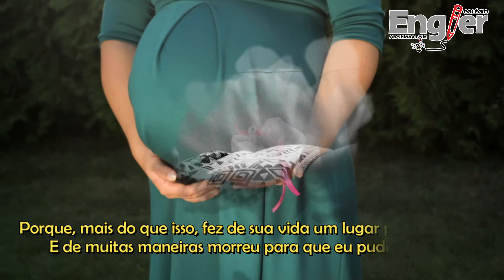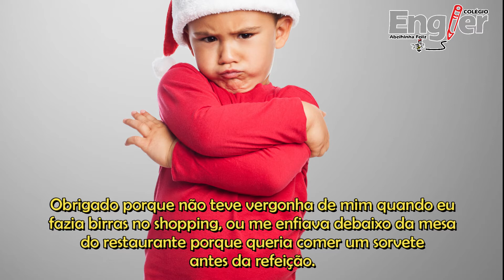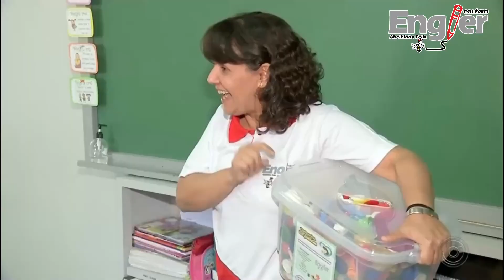Homenagem dia das mães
O amor de mãe pode ser traduzido em uma palavra: doação.
Falar desse sentimento é entender que ele é a mais completa forma de amor.

GOSTOU??

O Colégio Engler Abelhinha Feliz é um colégio particular tradicional na cidade de Bauru/SP. Foi fundado em 1981 e possui educação infantil e ensino fundamental 1.
Youtube: Colégio Engler Abelhinha Feliz